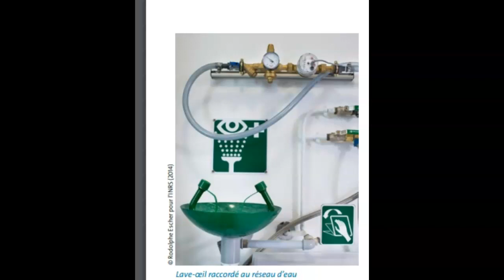DUCHA LAVAOJOS DE EMERGENCIA